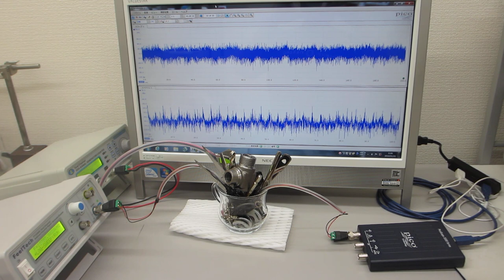超音波の非線形振動現象をコントロールする技術